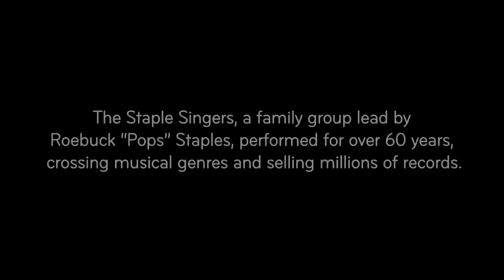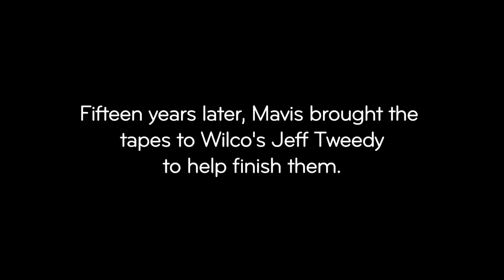Pops Staples - "Don't Lose This"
Pops Staples "Don't Lose This" featuring Mavis Staples, Jeff Tweedy, Bonnie Raitt and more.